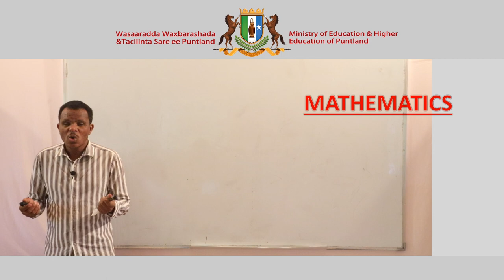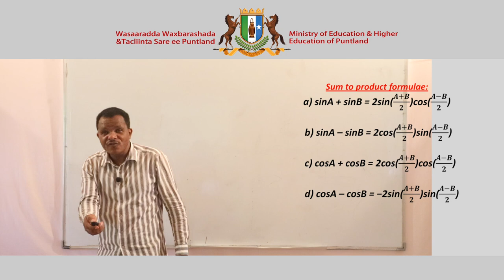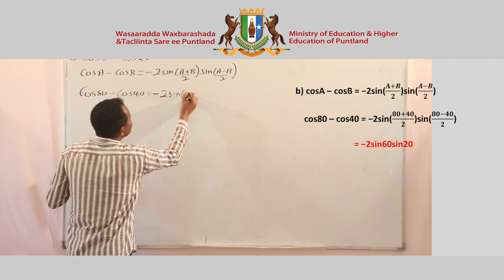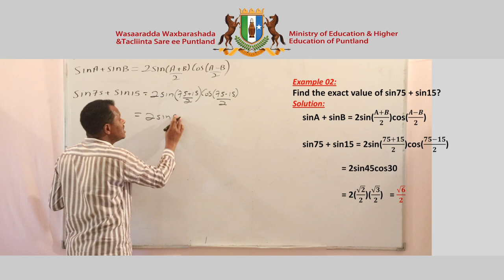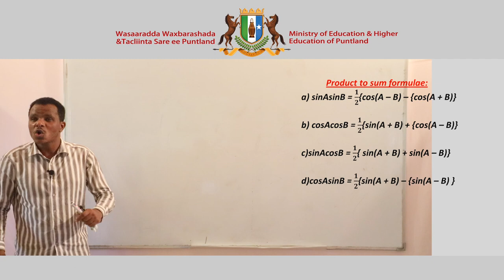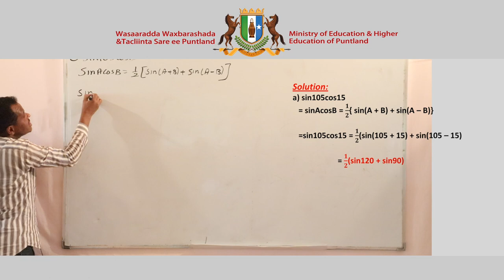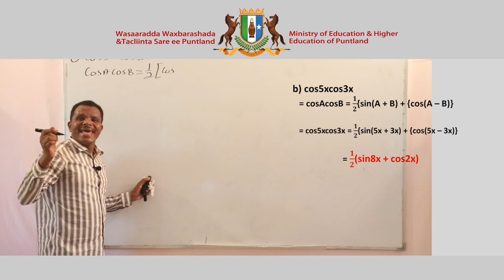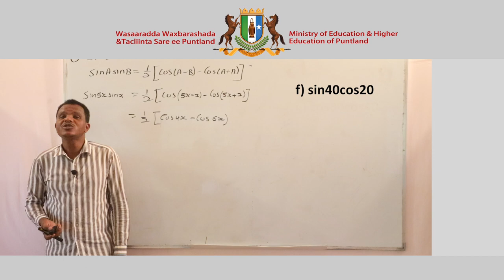Secondary Math - Chapter 1 - Lesson 9